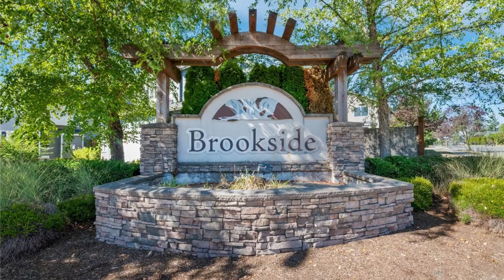3217 171st Place SE, Bothell, WA 98012 listed by Joanne Shattuck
Nestled within the picturesque Brookside Estates, this exquisite residence showcases soaring ceilings and features Cumaru Brazilian Teak hardwood flooring throughout the main level, creating a seamless and sophisticated transition from the Living Room to the Family Room and into the Kitchen. The chef's kitchen is a culinary masterpiece, offering granite countertops, stainless steel appliances, and a convenient Butler's pantry. A warm and inviting gas fireplace graces the Family Room.

As you ascend to the upper level, the Primary Bedroom beckons with its elegant 5-piece bathroom and an expansive walk-in closet. Two additional bedrooms, a well-appointed hall bathroom, and a versatile Bonus Room that can easily function as a 4th Bedroom complete the upper floor.

One of the standout features of this home is its enviable location, adjacent to Cedarwood Elementary and Tambark Creek Park, which includes a dog park and sports fields for your recreational enjoyment.

Join us at our Open House to experience the charm of this home firsthand. Don't miss this opportunity!

Open House Schedule:
Saturday, September 16th: 11:00 am - 1:00 pm
Sunday, September 17th: 2:00 pm - 4:00 pm

🏡3217 171st Place SE, Bothell, WA 98012
MLS#: 2160906

📲 Joanne Shattuck
BROKER/REALTOR®